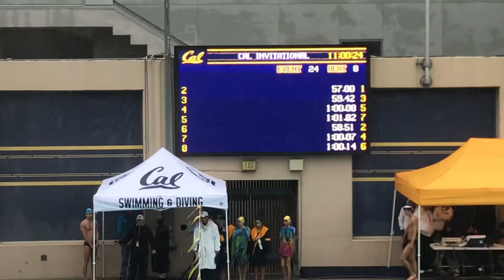2019 Cal Invite: 100yd Butterfly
100yd Butterfly;
58.51